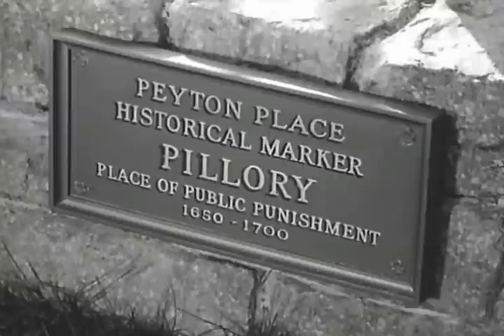Peyton Place - Mia Farrow & Ryan O' Neal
The granddaddy of primetime soaps, "Peyton Place" was broadcast on the ABC television network from 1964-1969 for a total of 514 episodes. Here are the first season opening and closing credits plus a couple of brief scenes with a VERY young Mia Farrow, Ryan O'Neal and Barbara Parkins. The show is finally being released on DVD for all to enjoy.